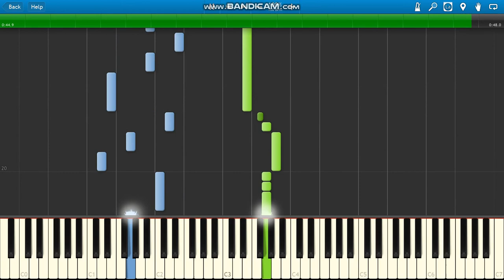Eminem Mockingbird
Eminem Mockingbird piano.